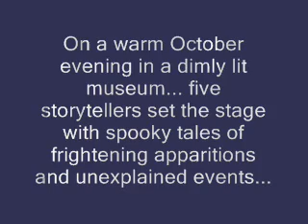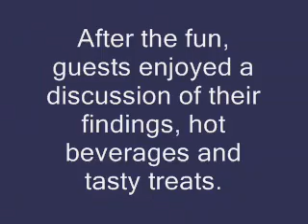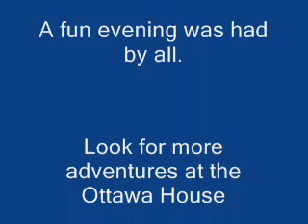An Evening of Ghost Stories at the Ottawa House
Video of storytelling and ghost hunting event at the Ottawa House Museum, Nova Scotia